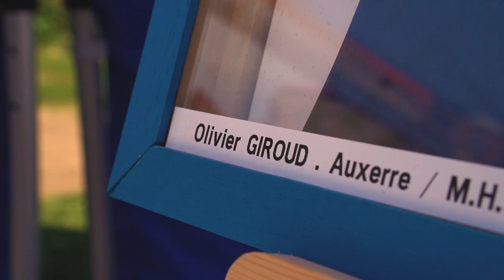🏆 Après-midi au Peyrou pour les 10 ans du Titre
🎥 Retour sur cette magnifique après-midi au Peyrou avec nos joueurs formés au club et nos Champions2012 🧡

𝗨𝗻𝗲 𝗯𝗲𝗹𝗹𝗲 𝗳𝗲̂𝘁𝗲 𝗽𝗼𝘂𝗿 𝗹𝗲𝘀 𝟭𝟬 𝗮𝗻𝘀 𝗱𝘂 𝗧𝗶𝘁𝗿𝗲 💙